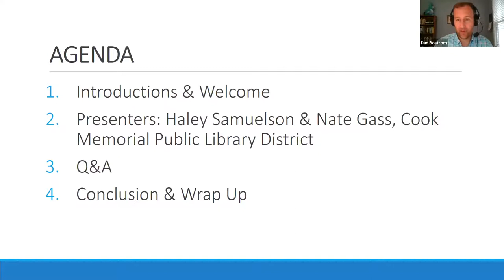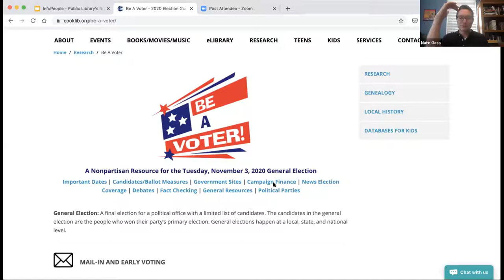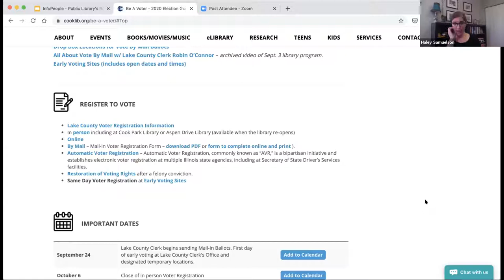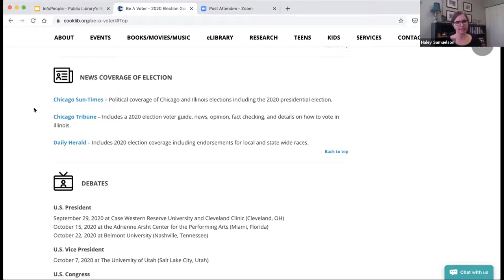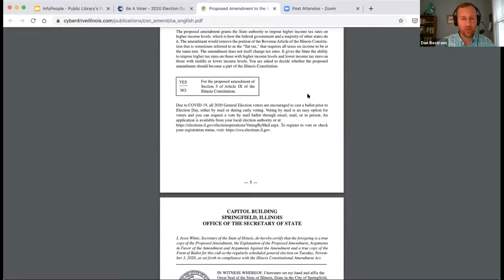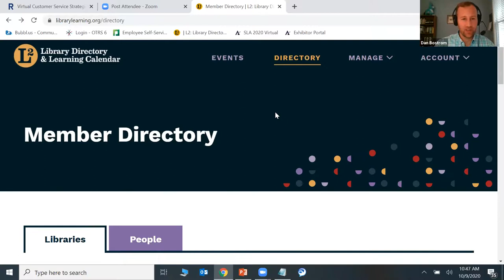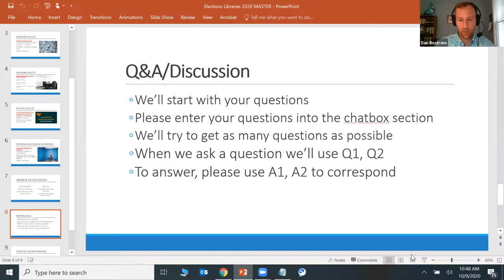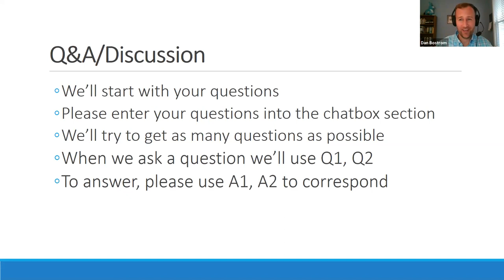RAILS Online Roundtable: Libraries & the 2020 Elections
Recorded on Friday, October 9, 2020. This event included a short presentation by Haley Samuelson, Reference Librarian and Nate Gass, Emerging Technology Librarian from the Cook Memorial Public Library District.